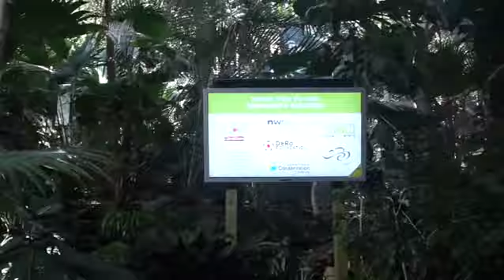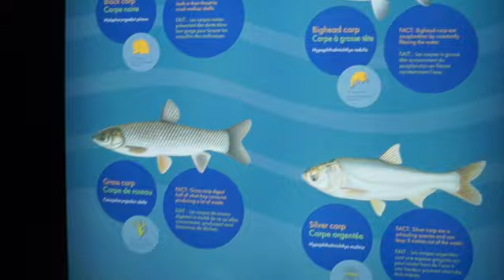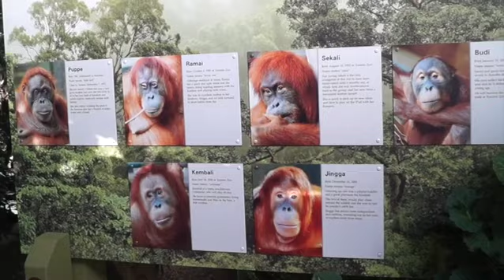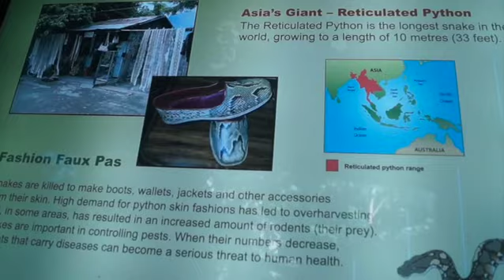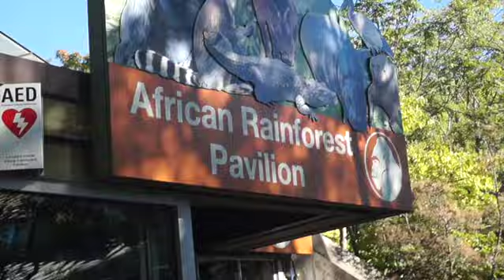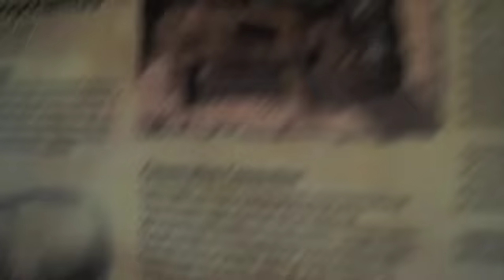Toronto Zoo on Summer 2021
Im bringing my kids to Toronto zoo for the first time